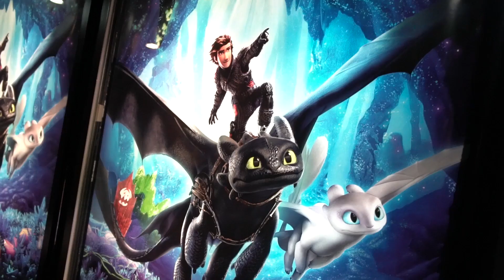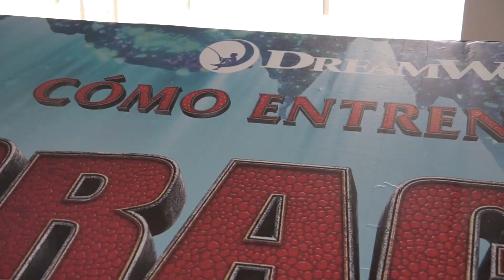Como Entrenar a tu Dragón 3 – PREMIERE – VLOG EP-12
Me invitaron a la premiere de ComoEntrenarATuDragon3 y pude disfrutar de la experiencia VuelaConChimuelo.

La película se estrena el 1 de febrero.